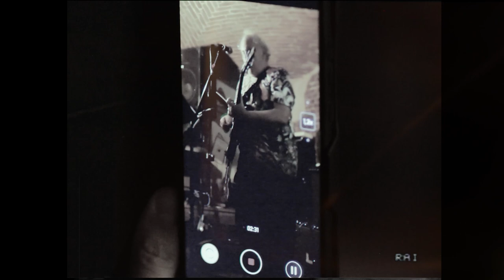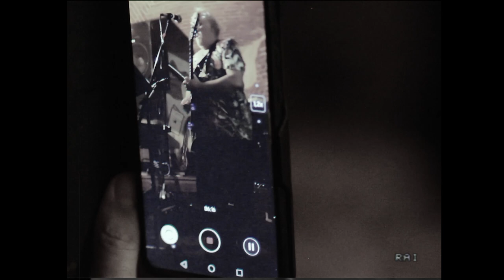EUGENE CHADBOURNE live at boto's farm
video paolo balmas 2019 - The Byrds "I'll feel a whole lot better/Goin back" + Doug Sahm - "Give back the key to my heart"